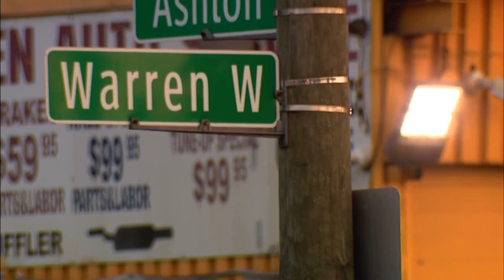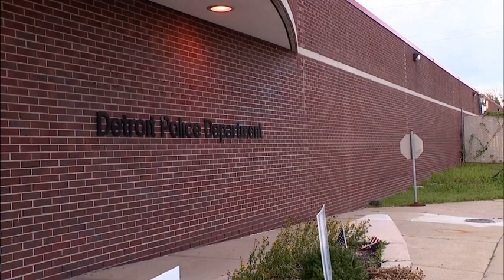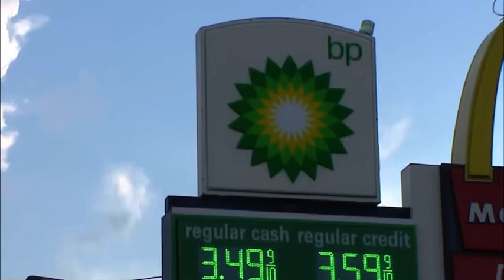Joyriding drifter crashes into Detroit gas station pumps